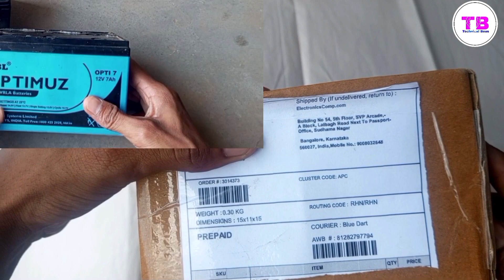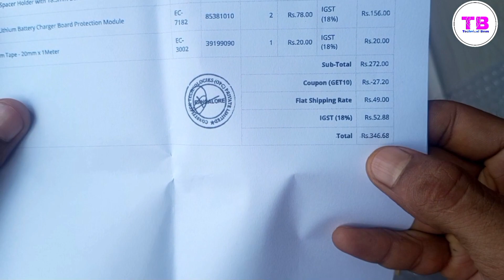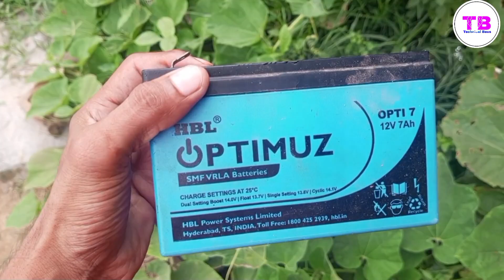Lithium battery making components|| Price and Unboxing